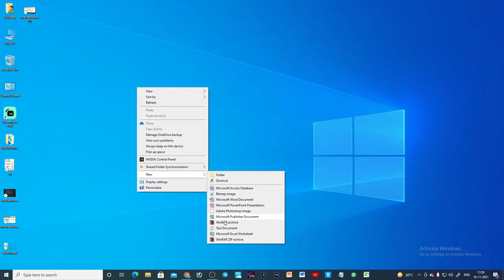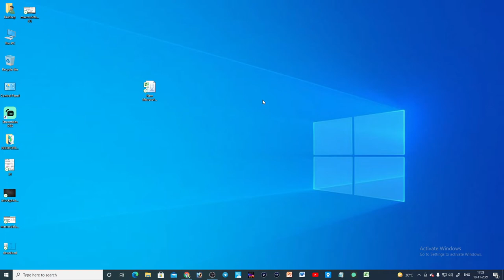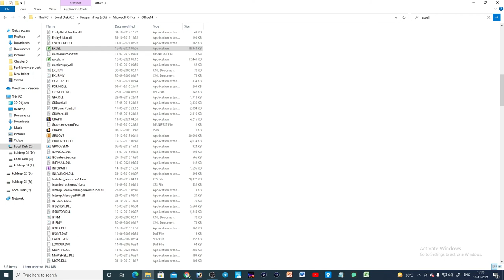How to open Excel in different way | Excel Launching | Excel Tricks | Excel 2021 | Excel Beginners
Excel Tutorial for Beginners in Hindi - Complete Microsoft Excel tutorial in Hindi for Excel users 2020 , To agar aap ko ye pata nahi hai ki Excel me kam kaise karte hai, Excel Data entry kaise karte hai, Excel me Formula kaise dete hai, Excel basic se aapko sikhana hai to ye aapke liye hai excel for beginners video me excel ke sare basic points maine explain kiye hai :
Points you will learn : आप क्या क्या सीखोगे
1) Excel Introduction
2) Excel formula and function
3) Excel Shortcuts
4) Excel If Formula
5) Excel Chart
6) Excel Home Tab
7) Excel Filter
8) Excel Sort
9) Excel Print Tips
10) Excel Data entry Tips